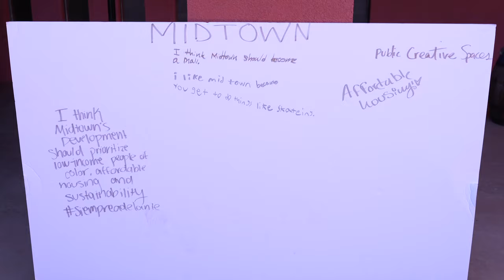Midtown Campus Redevelopment -Public Creative Spaces-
MIDTOWN CREATIVE PUBLIC SPACES
Midtown District is grounded on development principles of equity and sustainability that provide the opportunity to preserve, grow, and sustain the community arts organizations and artists that make this city rich. The District is a center for all creative thinkers.

The District includes the reuse of existing iconic buildings to create the center of visual and performing arts, as well as maker spaces for creative entrepreneurs.  New development is focused on film and multimedia education, development and production. Midtown District open space will also serve as central plazas and parks for public programming, arts, and entertainment.  Midtown District is envisioned as a place to nurture and strengthen local culture pursuits in a welcoming, creative, innovative environment.